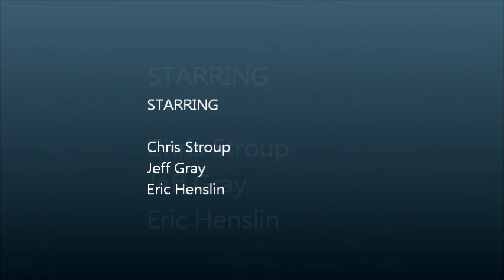Bitterroot River February 2012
Fly Fishing the Bitterroot river in February.  Dry Fly Fishing is under way!